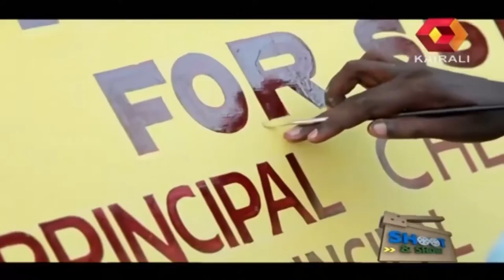Shoot N Show | Sir CP Nirnayakam | 13th February 2015 | Highlights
Shoot N Show is a film-based show in Malayalam on Kairali TV. It features news and updates from various shooting locations, new releases, activities of celebrity fans associations and new controversies in the showbiz. The two main segments of this show are 'Location Visheshangal' (updates from various shooting locations) and Theatre Review. The show also features interviews with celebrities, both well established and lesser-known.